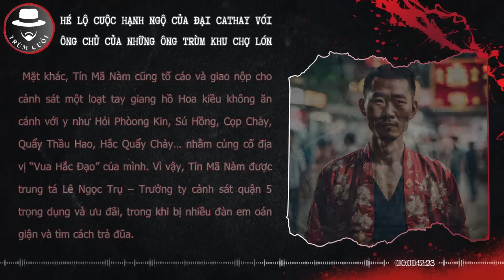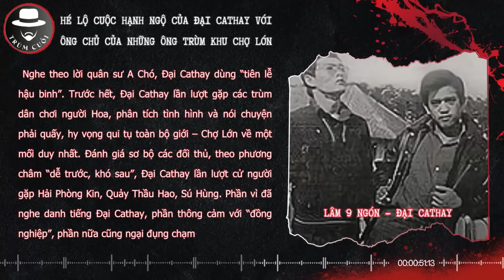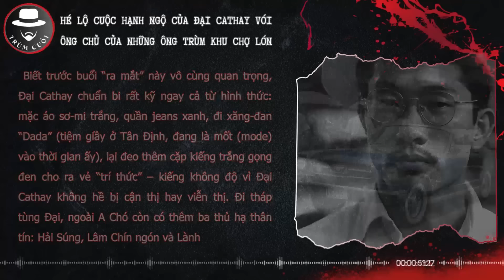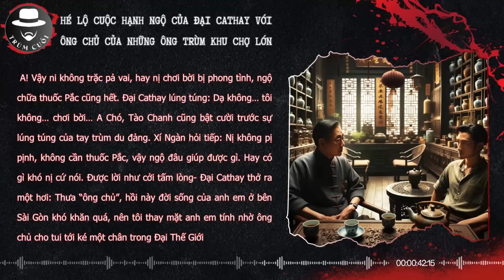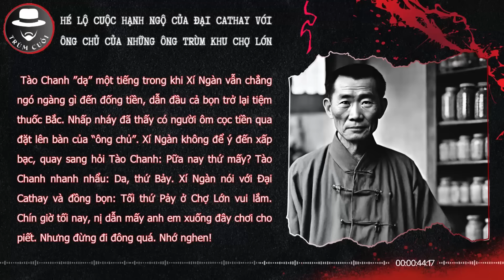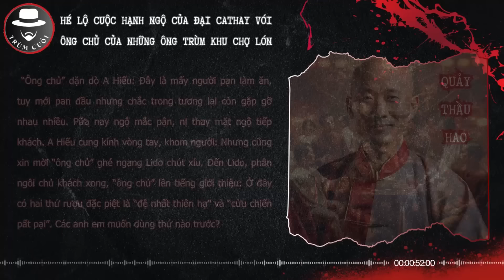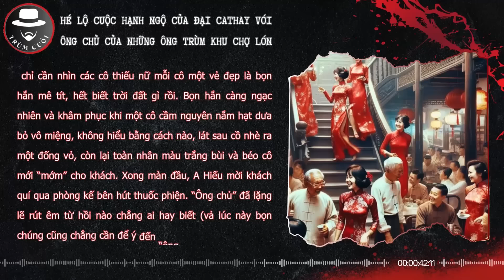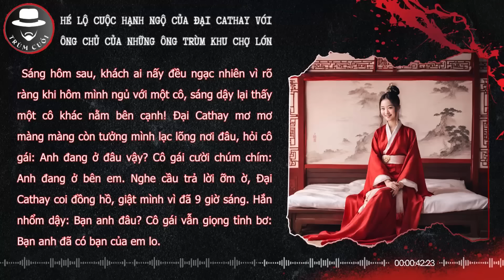Bữa Tiệc "Nhất Dạ Đế Vương" Và Cuộc Hạnh Ngộ của Đại Cathay với "Ông Chủ" Khu Chợ Lớn | trumcuoitv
Chào mừng bạn đến với kênh TRÙM CUỐI TV, Hãy cùng chúng tôi khám phá những Góc khuất chưa từng được kể nơi Thế giới Ngầm, lắng nghe câu chuyện về vô số trận huyết chiến đẫm má.u, của những người từng trải qua cuộc sống giang hồ để tranh giành địa bàn, lãnh địa -  chưa từng được Công bố. Kênh TRÙM CUỐI TV sẽ là nguồn thông tin đáng tin cậy và giải trí hấp dẫn để bạn có cái nhìn sâu sắc về thế giới ngầm bí ẩn này.

Đừng ngần ngại nhấn nút Đăng ký để không bỏ lỡ bất kỳ video nào, vì chúng tôi luôn cập nhật những nội dung mới nhất về giới giang hồ và những góc khuất chưa biết đến của các ông trùm, bà trùm trong bóng tối. Hãy chuẩn bị tinh thần cho những cuộc phiêu lưu đầy thách thức và mạo hiểm trên kênh TRÙM CUỐI TV !
Trinh sát,xã hội,kỳ lạ,kỳ bí,bí ẩn,tâm linh,chuyện lạ,giang hồ,pháp luật,kỳ án,huyền bí
© Bản quyền thuộc về Trùm cuối TV
© Copyright by Trùm cuối TV Channel | Do not Reup